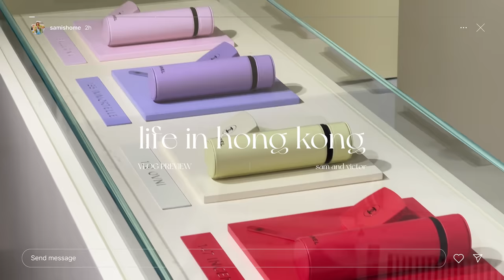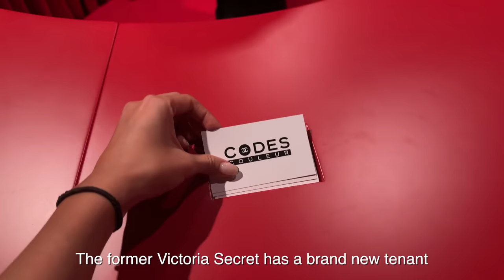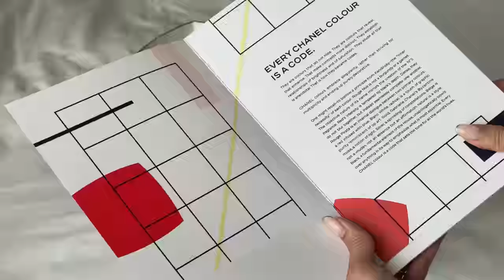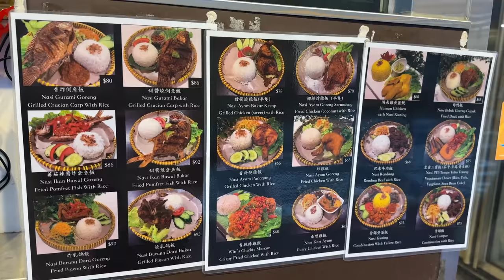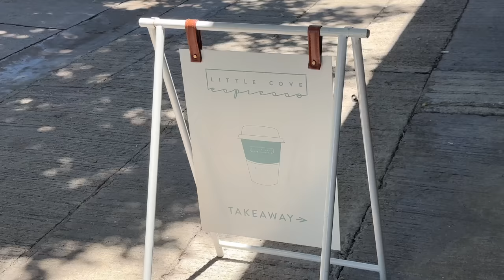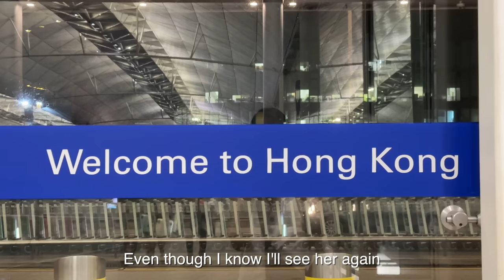hong kong vlog | saying goodbye and getting back into routine at home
that one time when going to the airport wasn't a happy feeling

0:00 home
2:43 omakase
5:06 chanel codes couleur
7:03 hike
9:12 pilates
11:34 goodbyes